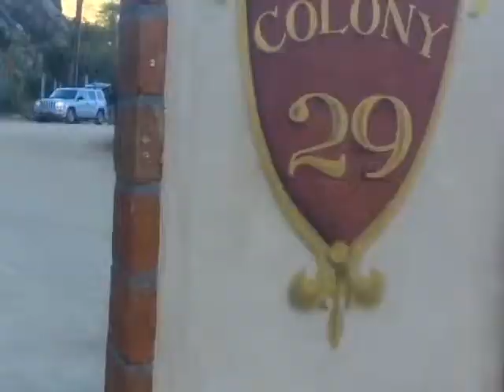The Wedding of Alex & Kyle - Edited by Phoenix Echo - Music by: Oak House Hooligans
My best friend's wedding. Love A. Spector. Sorry for the shaky phone cam video, but hey, it was recorded with a GS3. Cloverfield-style!